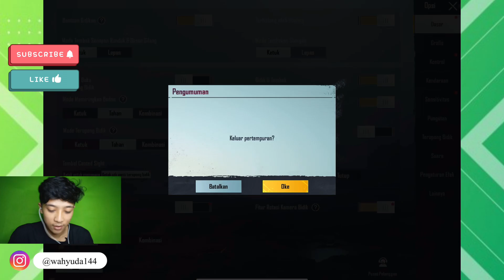Bakar KD Sampai 0.00 | PUBG MOBILE INDONEISA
Dukung saya terus di PUBG MOBILE Dan bisa menjadi SUHU PUBG MOBILE di Indonesia
Stay sate semuanya' sehat selalu aamiin